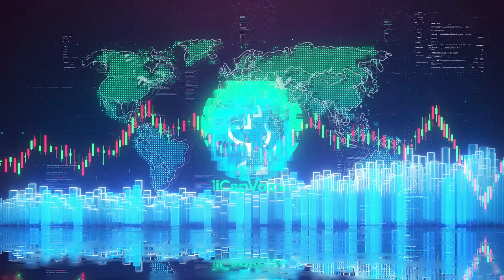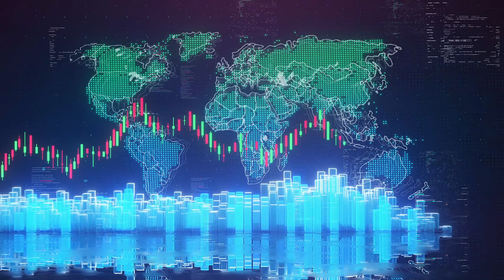ITOX Interview with CEO, Cliff Emmons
We sat down with Cliff Emmons, CEO of IIOT-Oxys, Inc. (OTC: ITOX) to unpack the recent news.

IIOT-OXYS Inc. Signs NDA with European Medical Device Equipment-as-a-Service Start-Up.